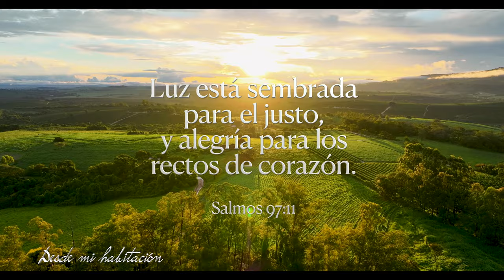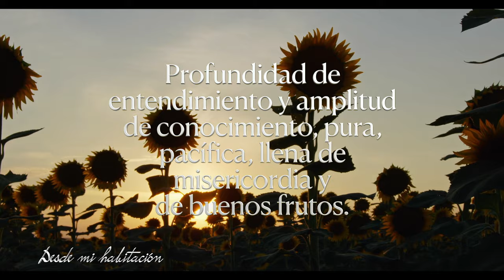5 de noviembre - Desde mi habitación